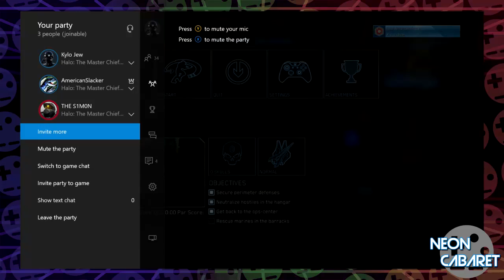Halo 3 - Part 2 | Neon Cabaret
Cam, Slacker, and special guest Simon play through the second level of Halo 3, Crow's Nest.

From Brainfreezerrr Studios, the creators of Matt 'n' Dusty and Spaghetti Theater comes Neon Cabaret, a gaming channel that's part podcast part let's play where failure is the only option.